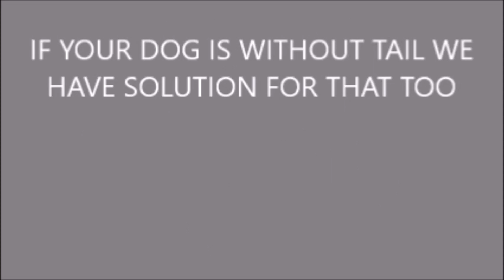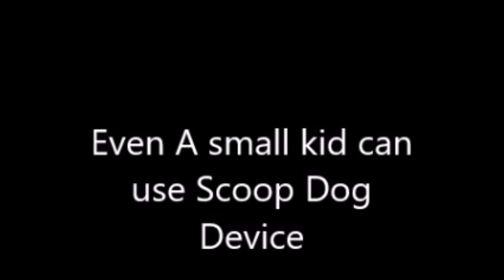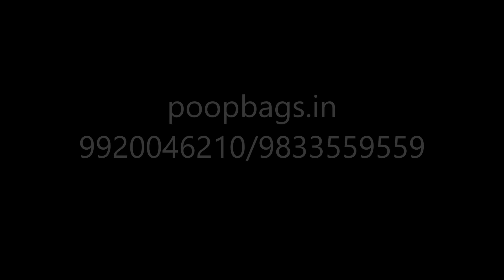SCOOPDOG Clip-on Auto Poop collector Made in India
we all love our furry friends and also believe that dog people are amongst the best people.  But just as cute it is to see a doggy wagging his tail along the road, it is equally ugly and distasteful to see the mess left behind after his poop.
We do believe no dog would want his poop to be left around on roads for his human friends to walk into, slip over , or possibly fall sick due to, being a carrier of disease germs.
So we have a very simple solution... Simply place Scoop Dog Clip onto your dog’s tail before you leave home and when your dog is ready to poop, it will fall directly into the collection bag. Your hands and the ground stay clean, and you can enjoy your walk with no mess and no cleanup!